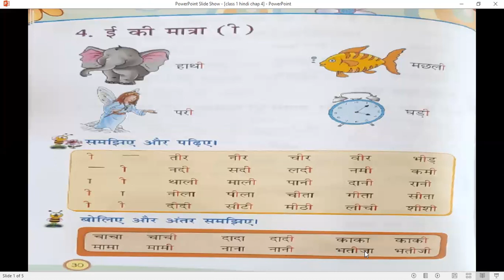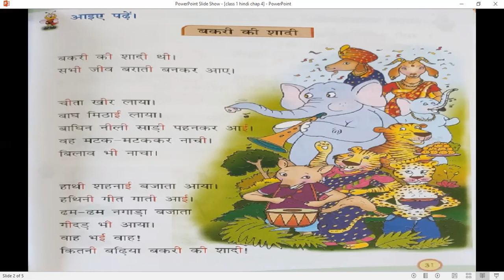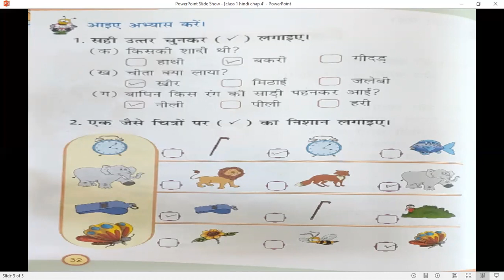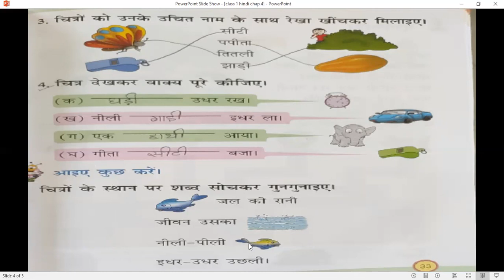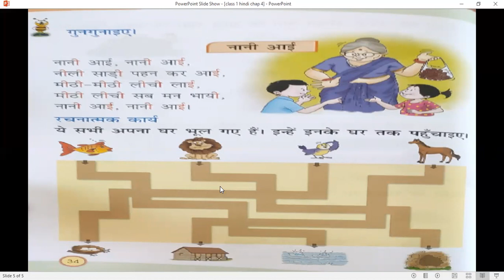class 1 hindi chap 4 exp